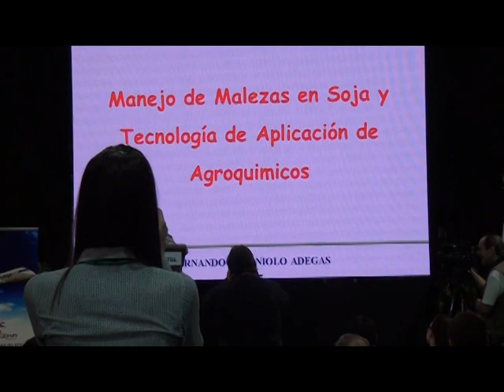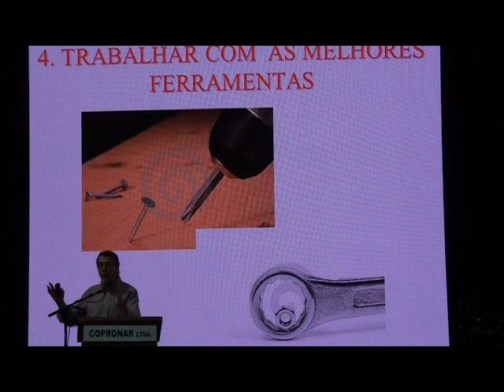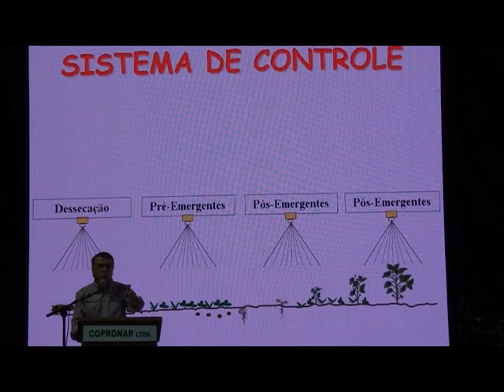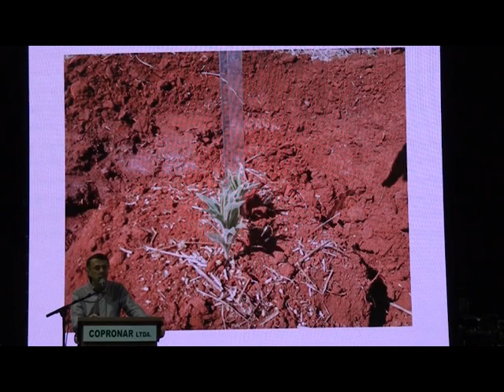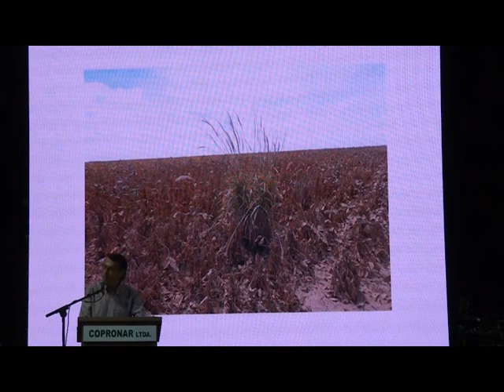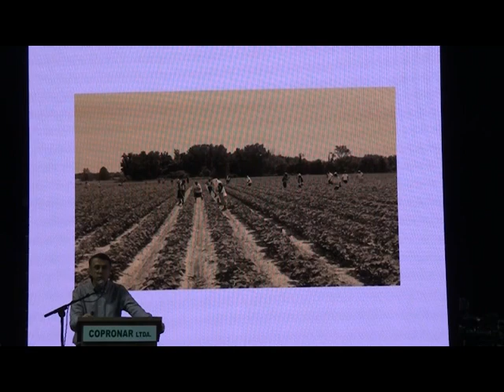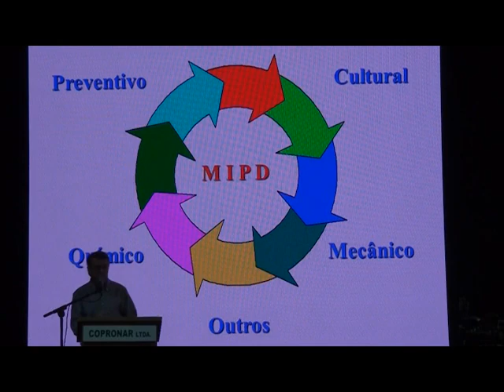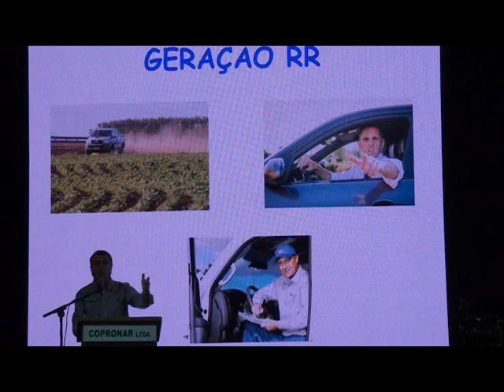1er.Seminario de Agricultura Sustentable 2016, Disertación 6. 1ra. parte